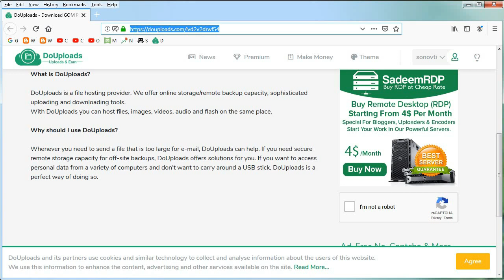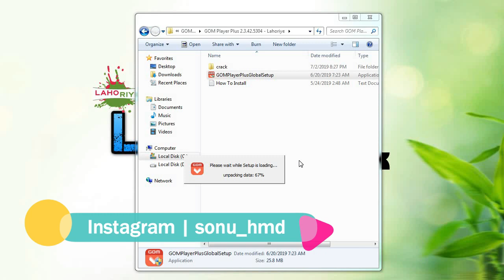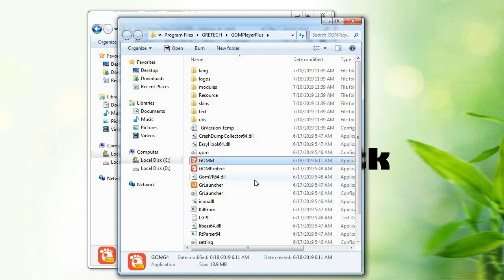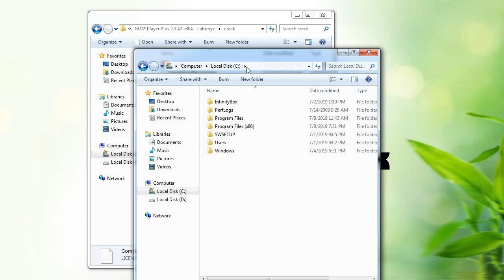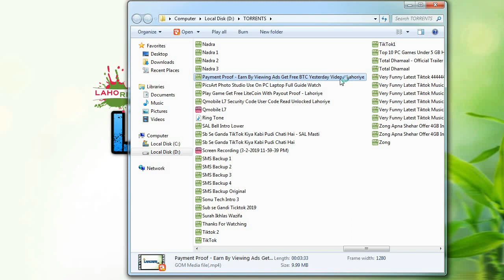Gom Player Plus | 2.3.42.5304 | With Crack Full Installation Guide | Lahoriye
Salam Friends , Welcome To Lahoriye Channel.

In this video I am sharing with you that how you can download & install the latest gom player plus 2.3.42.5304 cracked license version, complete installation guide very easy step by step guide, watch complete video to know more.

Download Old From Here

Watch My Facebook Page

▐► Get BTC Free And Earn 100$ To 200$ Per Month Gurranty

▐► IObit Uninstaller Pro 8 4 0 8 Incl Loader 2019 Full Guide

In addition this channel videos are fine for family. We don't teach hacking or any other illegal things.